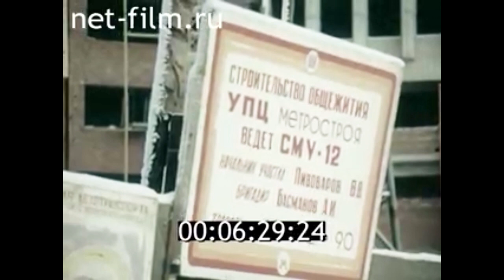1987г. Москва. Метрострой. Суханов Александр Сергеевич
Делегаты. 1987г. ЦСДФ.